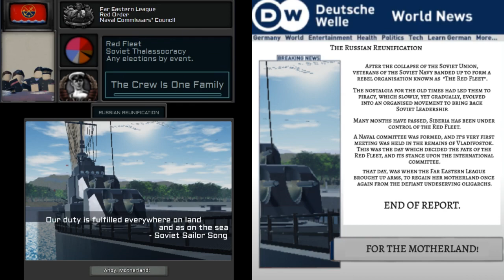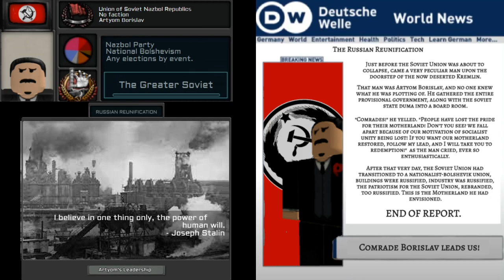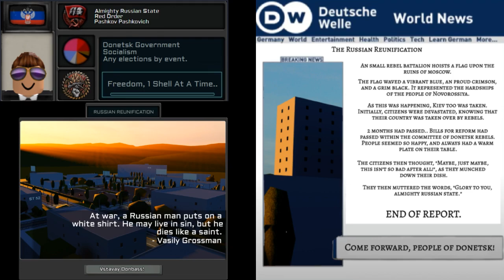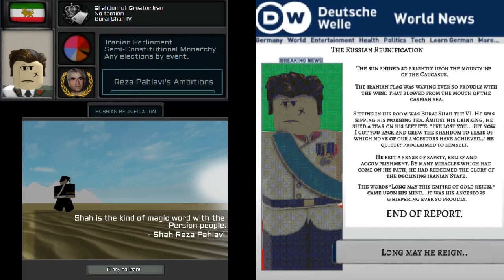Russian Reunification Wars | Pax Universus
This was apart of an old ro-political group I used to run in. Heavily inspired by Limoni's TNO content.

(Prov. Gov.) - Farewell Forever/Прощай Навеки
(Commissars) - If You'll Be Lucky/А Если Повезет
(Stanislav) - We, the Army of the People/Мы армия народа
(Borislav) - Alternate NBP Hymn/Гимн НБП
(Matfey) -  We are with you/Вова Мы с Тобой
(Valentiko) - If You'll Be Lucky/А Если Повезет
(Pashkovich) - Rise-Up/Вставай, Донбасс
(Malik) - Chechnya On Fire/Чечня В Огне
(NOOS) - Chekhist's Song
(Redovich) - Your Dad Is A Fascist/Твой Папа Фашист
(Burai) - Ey Iran